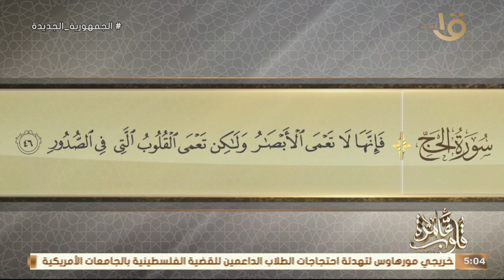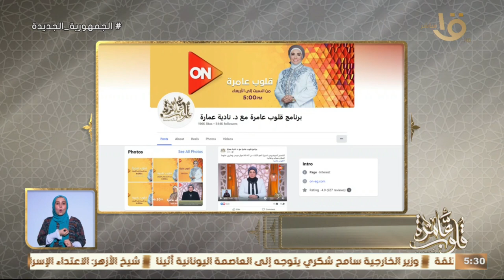التفسير الموضوعي لسورة الحج الأيات 42-46 " مصطلح السنة" مع د. نادية عمارة حلقة 19-5-2024